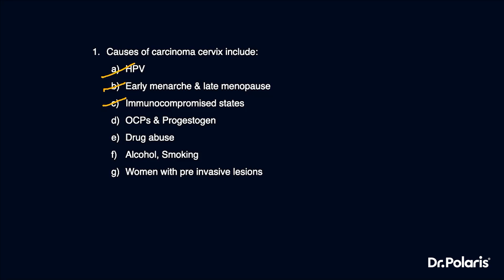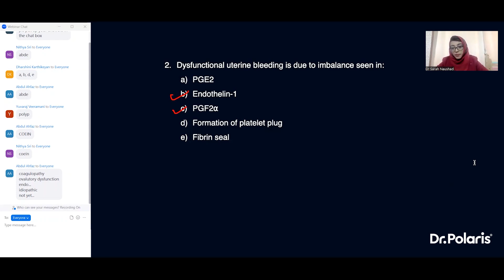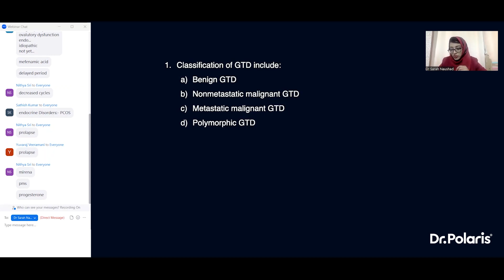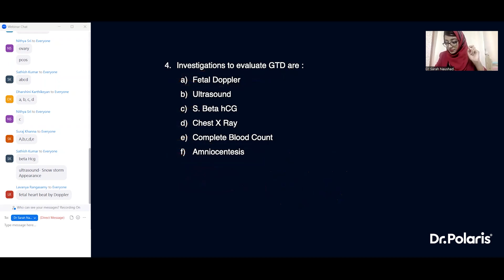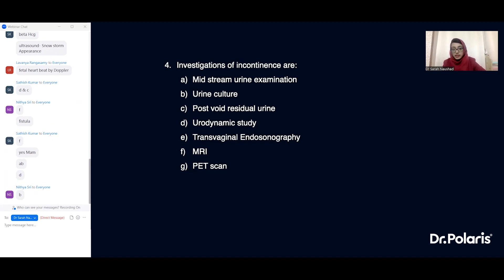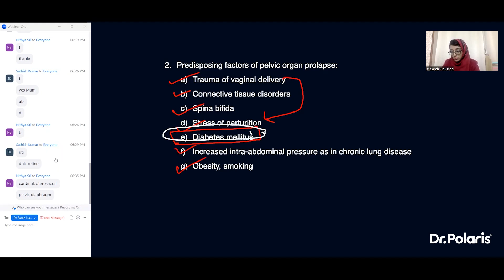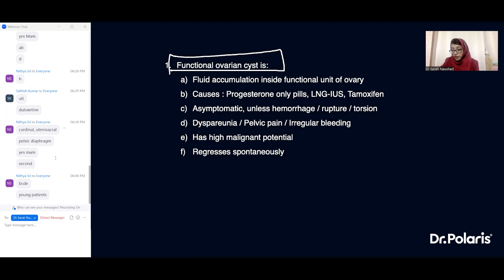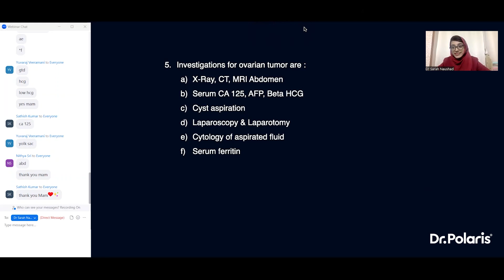OBG Recall for MBBS Exam | Recall your MBBS Lessons with Dr.Polaris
Super docs!

It's OBG Recall Day!

We are bringing you a recall session with our Super Tutor - Dr Sarah Naushad to help you excel in your upcoming MBBS exam.